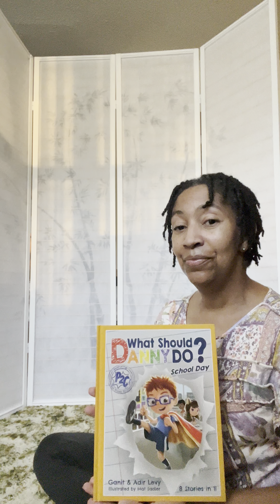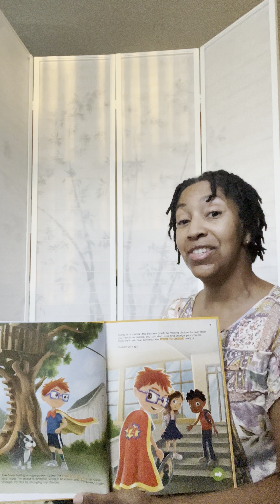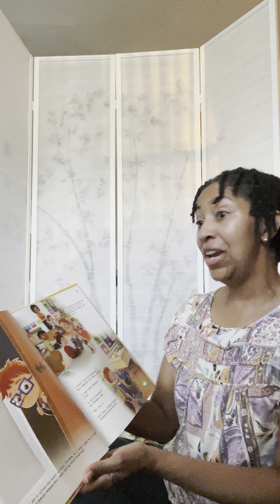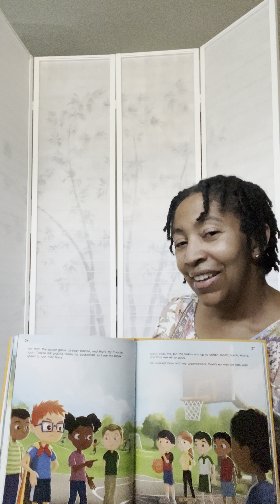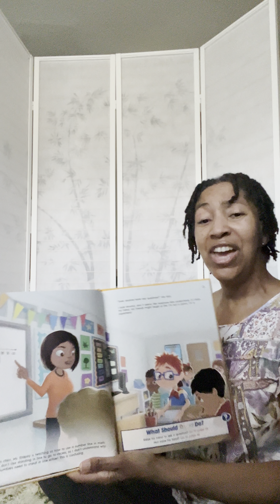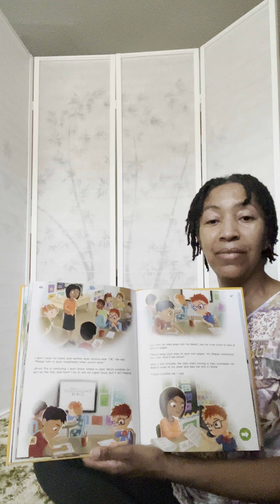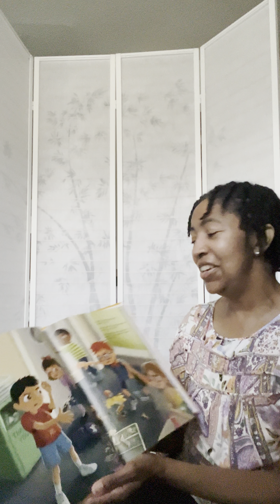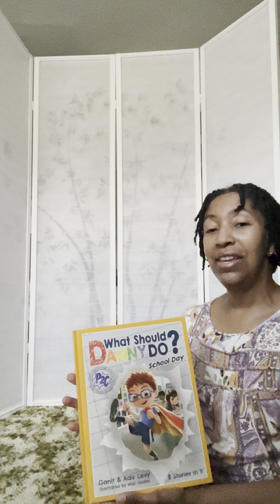From The Desk Of Sharyn- What Would Danny Do? School Day